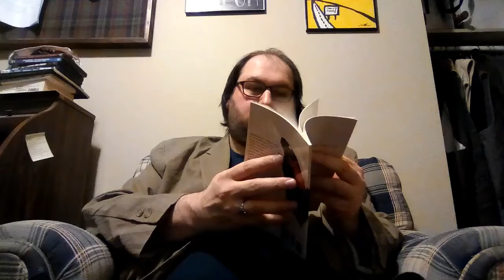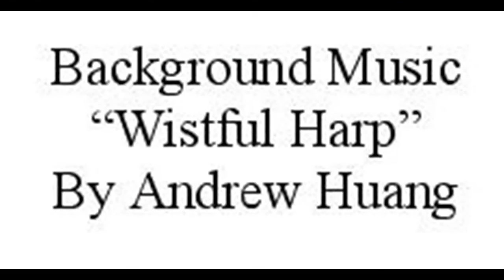Keith Taylor's Marginalia for a Natural History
This video is about Keith Taylor's fantastic book of nature poetry, Marginalia for a Natural History. His work strikes me as influenced by Buddhist haiku, given both the simple elegance of the poems and the turn at the end of these poems that reveals a more complex attitude than the first several lines initially suggest.